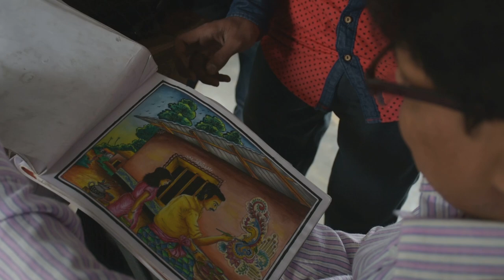Yearly Exam of Contai Academy of Fine Arts.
This is the overall video of the yearly exam of painting by Contai Academy of Fine Arts..